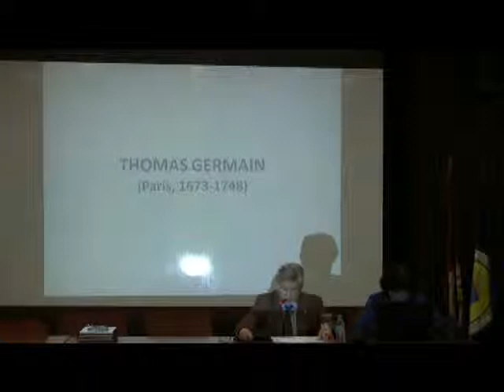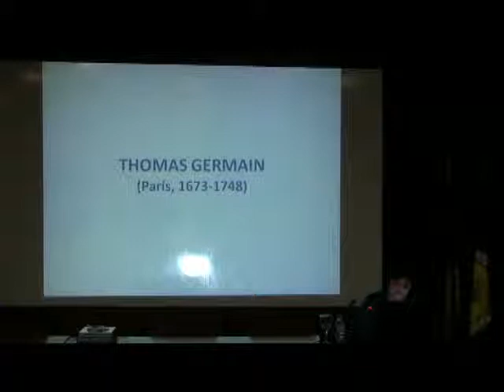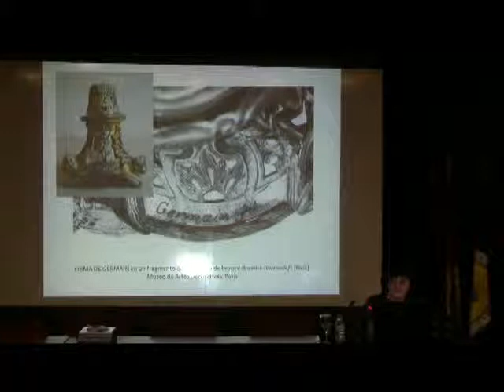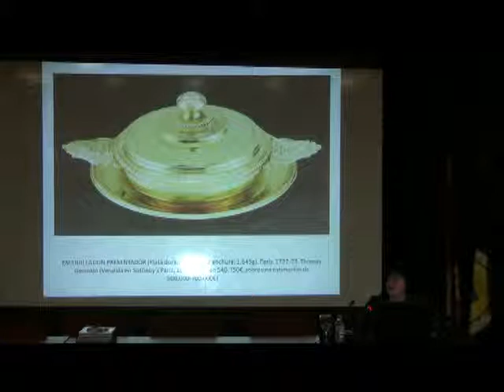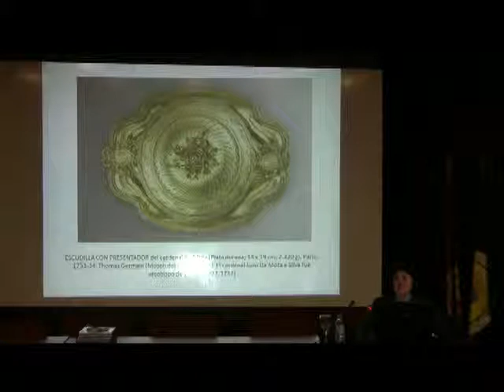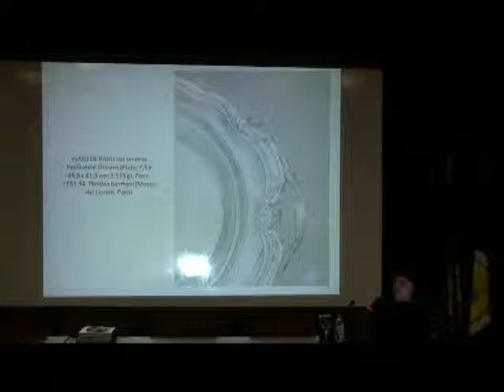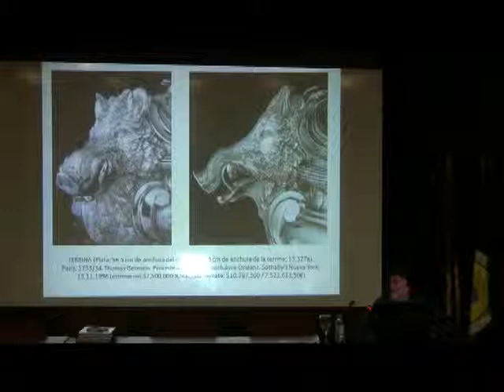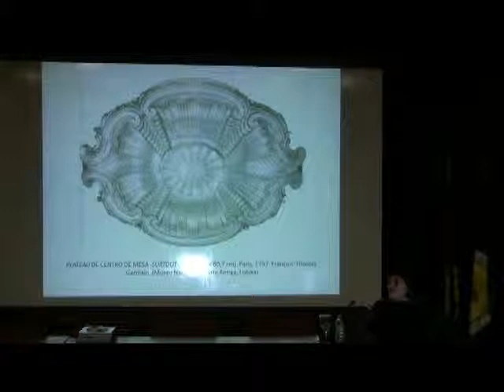Conferencia: Thomas Germain, platero de Luis XV de Francia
21/01/2014
Ponente: Doña Margarita Pérez Grande. Licenciada en Geografía e Historia, especialidad de Historia del Arte, con grado y premio extraordinario, por la UCM (1981-82). Profesora de Historia de la Joyería en el IGE.